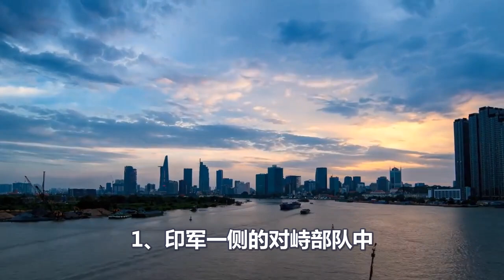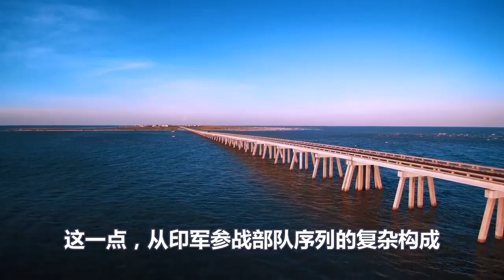2月28日，中印冲突详情曝光！率先动手的华裔面孔士兵！真实身份让中国人震惊！隶属美国中情局！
2月28日，中印冲突详情曝光！率先动手的华裔面孔士兵！真实身份让中国人震惊！隶属美国中情局！